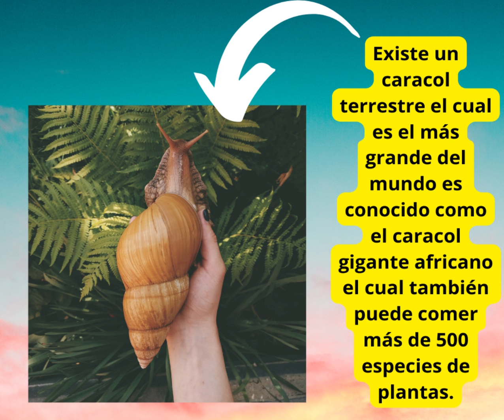Datos de Caracoles (@josemanuelgomezarrayas) |Jose Manuel Gomez Arrayas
Canal:Jose Manuel Gomez Arrayas
Video: Jose Manuel Gomez Arrayas